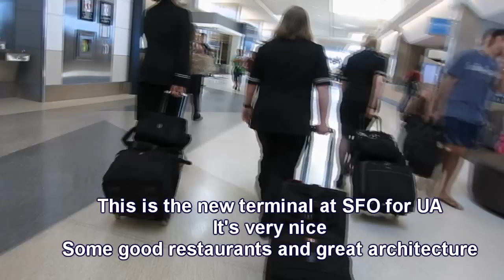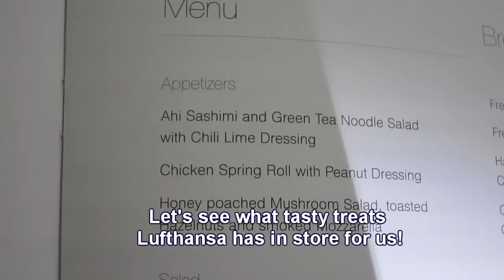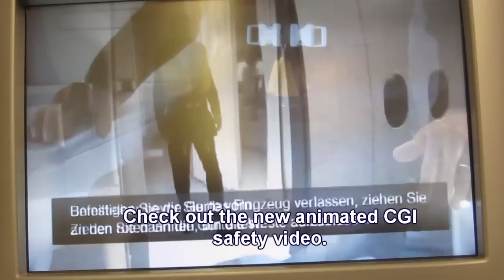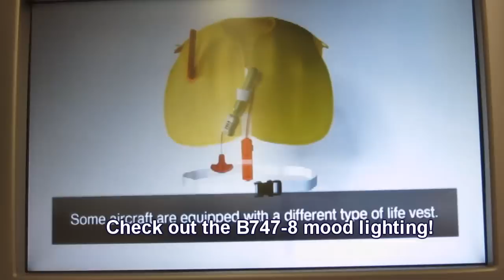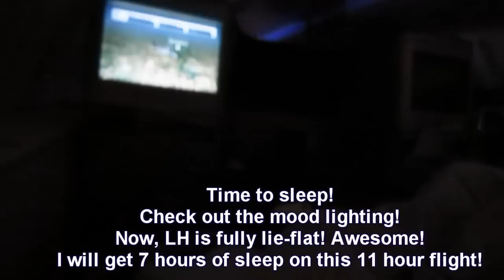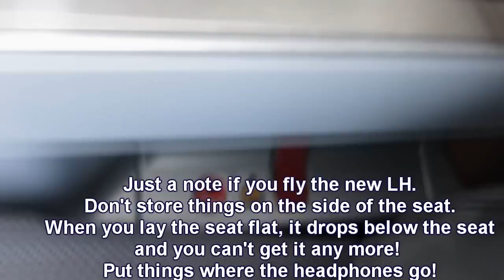Upstairs in the B747-8! Lufthansa's *NEW* Business Class with Lie-Flat Seats! LAX-FRA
I was flying for work from SFO-France. I connected through LAX to get the B747-8 with LH's new business class. I sat upstairs in the upper deck! My company paid for the flight. I wanted to try the LH B747-8 and the new LH business class, so instead of taking the SFO-FRA-France route, I took the SFO-LAX-FRA with the new B747-8. The other reason I took that flight is that the LH flight leaves mid-day around 2 to 3pm, getting in around 10-11am FRA time, or 1-2am California time. That just destroys the sleep cycle. The LAX flight is 7pm, so after dinner, you can sleep nicely on the plane until it lands at 3pm FRA time, or 6am California time.  I must say, it was an amazing experience. It was fantastic, almost as good as LX's business class. It shows the new true lie-flat product, and it is great. I hope you enjoy my video!